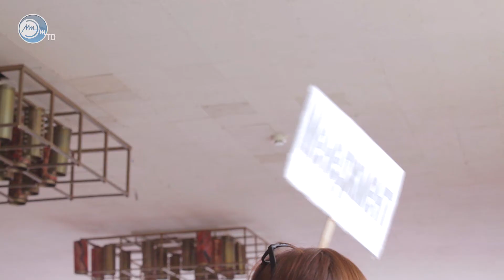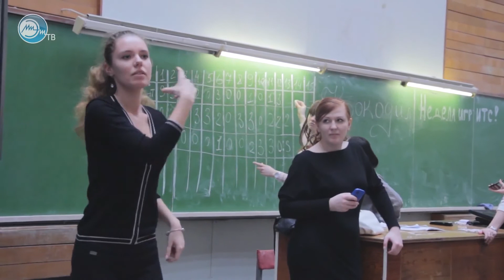Новости 2014-04-09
Новости МИЭТ-ТВ от 9 апреля 2014:
— Большой День открытых дверей 2014
— День МПиТК
— «Крокодил». Неделя игр ИТС
— Юбилей «Ведогонь-Театр». Акция «Ночь в театре»